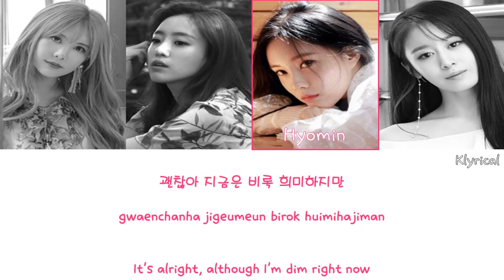T-ARA (티아라) - 20090729 [Han/Rom/Eng] Color Coded Lyrics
Members are in order age
Color code:
Qri: Red
Eunjung: Blue
Hyomin: Pink
Jiyeon: Purple
Artist: T-ARA (티아라)
Album: What’s my name
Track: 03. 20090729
Credits:
Korean lyrics: Klyrics.net
Romanization: Klyrics.net
English lyrics: Vancew90 (Twitter)
Color code: Myself

I apologize for any mistakes